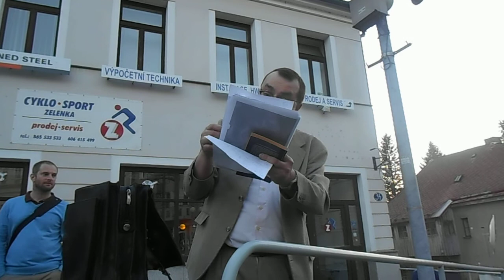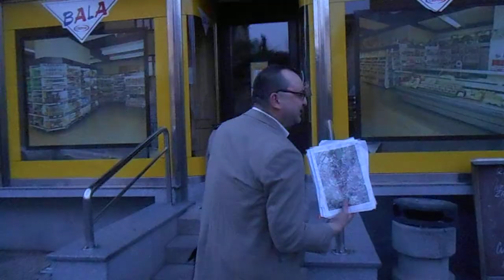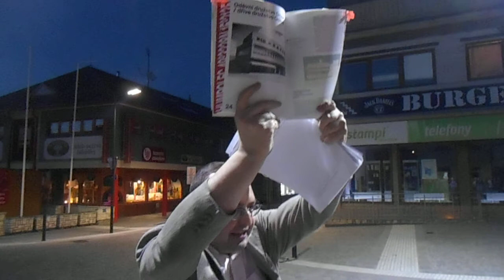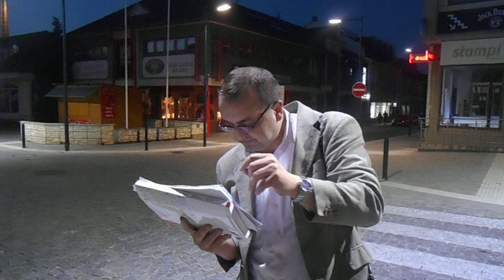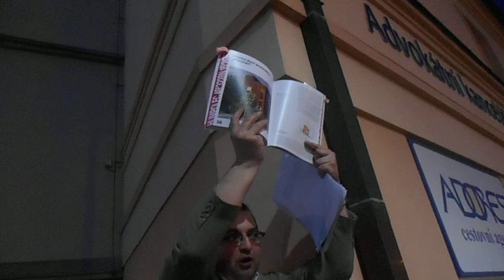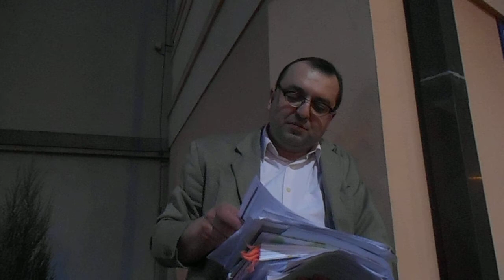Procházka po Humpolci s Ladislavem Čumbou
Procházka po Humpolci s Ladislavem Čumbou. 18. dubna 2018 jako součást programu při slavnostním otevření zóny pro umění 8smička.